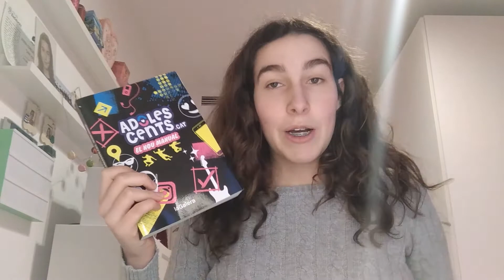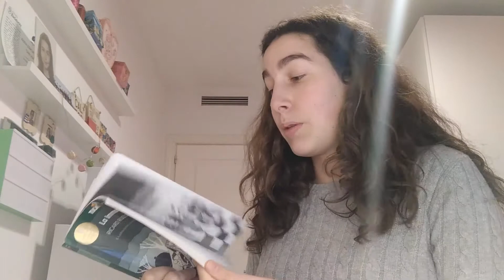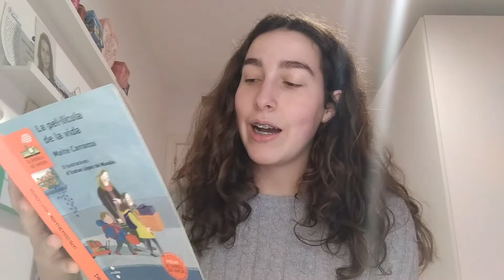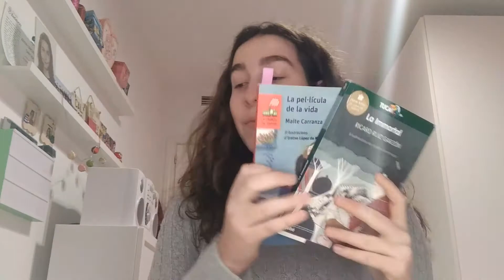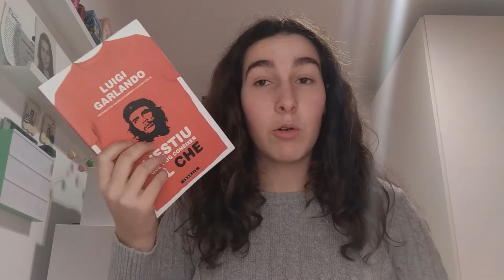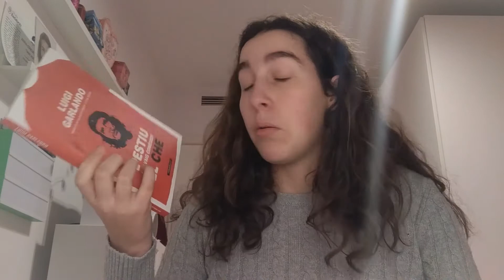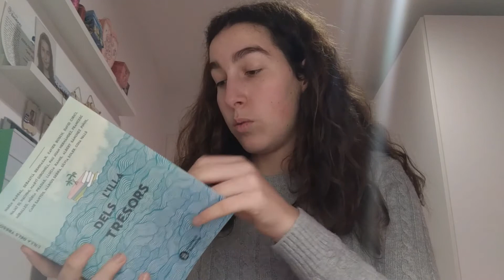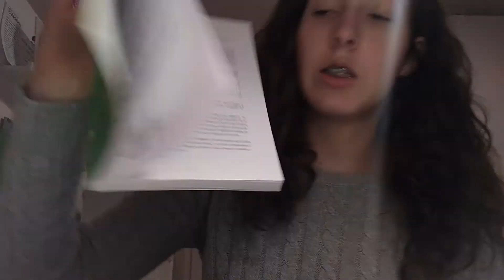Recomendaciones de libros cortos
¡Hola lectores y lectoras! Aquí os dejo mi Goodreads y mi instagram